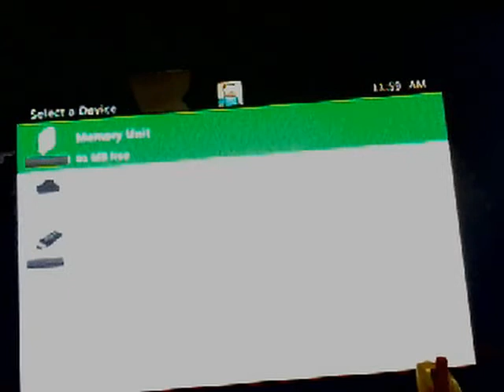Gameplay walktrough spiderman shattered dim.part 1